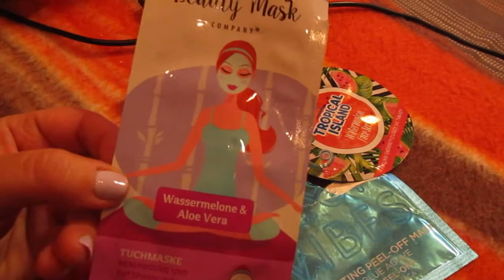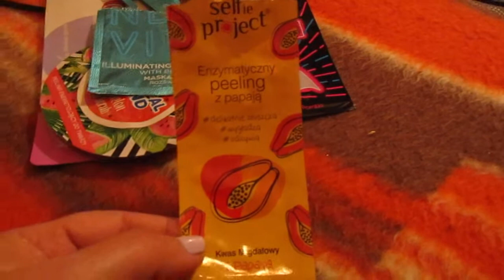2055=porównanie maseczek do twarzy............ dużo